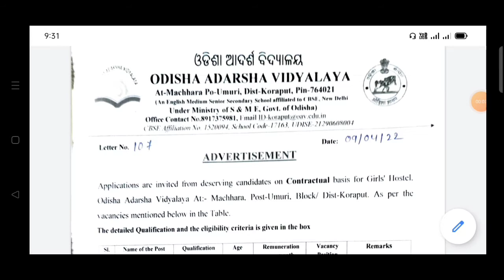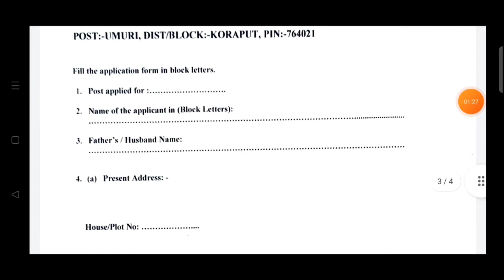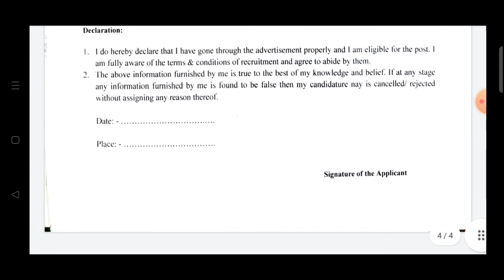Koraput district recruitment 2022 ll koraput district vacancy 2022 ll koraput district job 2022